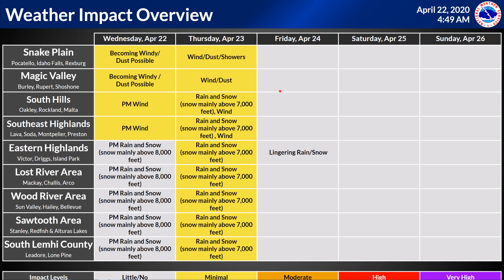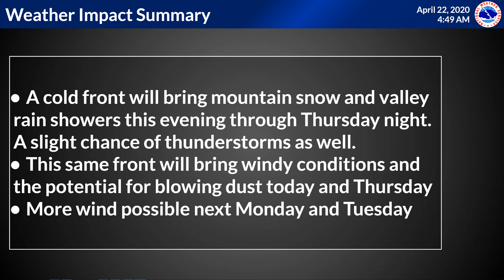4/22/20 Hazard Briefing - Cold front bringing windy conditions this afternoon, evening and thu